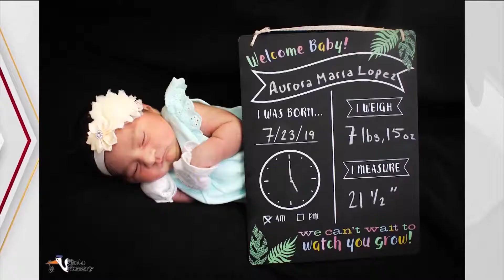Future Generations for October 26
Take a look at the sweetest babies in our Future Generations.